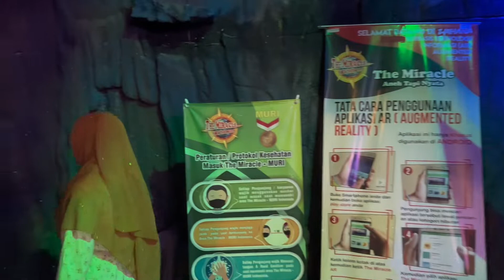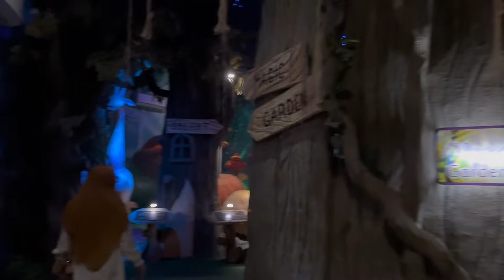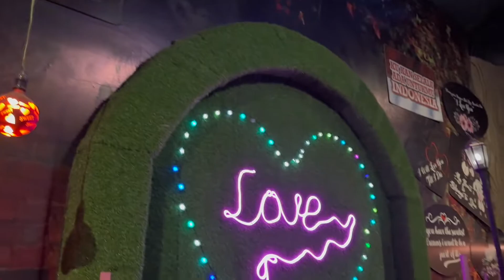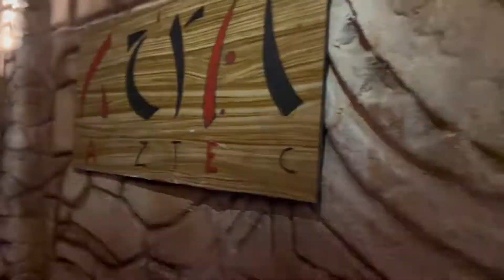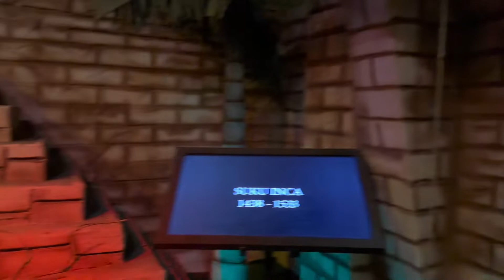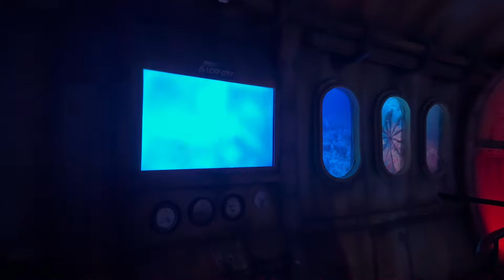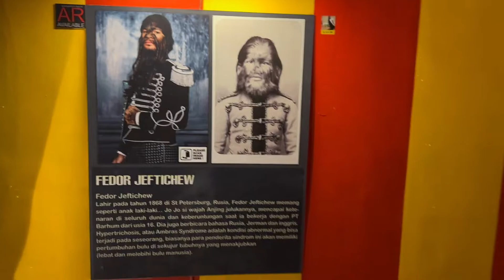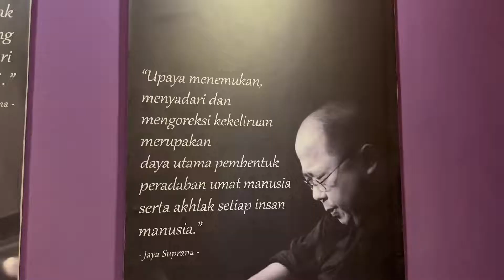Segala KeANEHan dan KeUNIKan di DUNIA ADA di Sini || The Miracle ANEH TAPI NYATA || Jatim Park 3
The Miracle Aneh tapi Nyata wisata yang ada di Jatim  park 3
disini semua yang aneh dan unik
wisata edukasi mengenai bencana dan semua hal yanh unik di Dunia